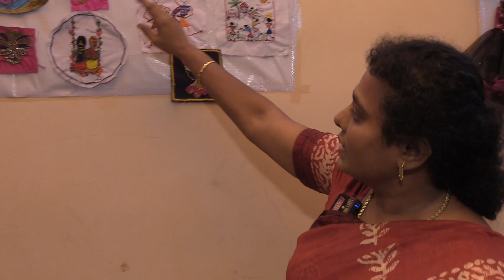இதைப் படித்தால் கை நிறைய சம்பளம் பெண்களை தொழிலதிபர் ஆக்கும் சாதனை பெண்மணி-